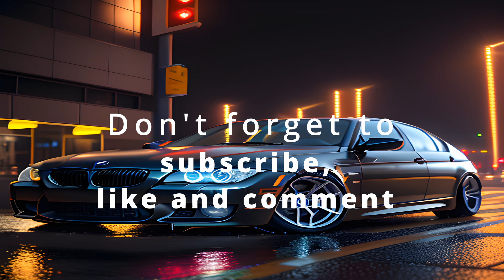Bakazurabeatz - dubstep brostep beats music mix